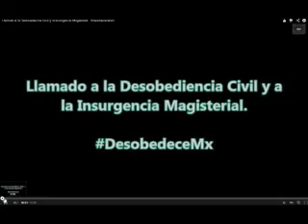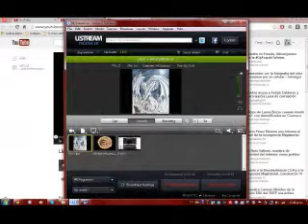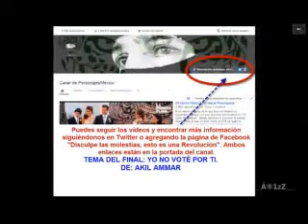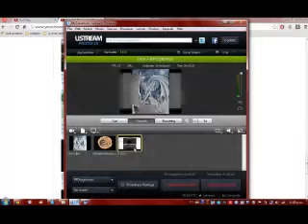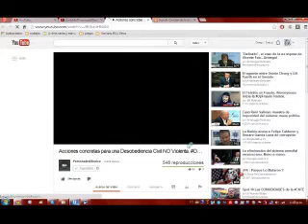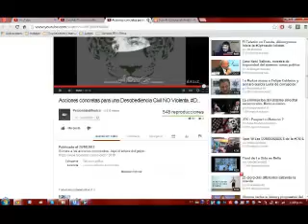El cerco al senado de AMLO y el INGAPE y la desobediencia ci